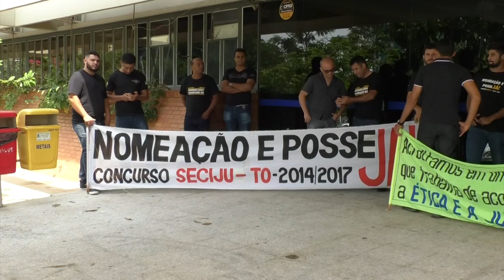O Povo na TV: Concurso da Polícia Civil vence em março e aprovados pedem nomeação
O Povo na TV 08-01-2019: prazo de validade do concurso da Polícia Civil termina em março e aprovados pedem rapidez do Governo do Estado na reativação do certame